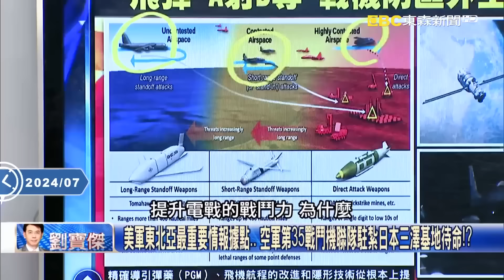【中美真相】美對中「三把利刃」！日本三澤基地首部署F-35A瞄準北京 空中火藥庫盯台海！？ 【關鍵時刻】20240705-1 劉寶傑 黃世聰 黃敬平 王瑞德 張禹宣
100億美金全面改造駐日美軍空軍戰力 最強F-35、F-15EX「空中利刃」次中國！？
美軍印太盟國空中戰力全升級！ 台灣F-16V配「蝮蛇之盾」、B-52升級電戰火力！
衝著中國？F-35踹門、F-15EX掃蕩 三澤基地進駐48架第五代戰機戰力大躍進！？
三澤基地F-16退休換上F-35A直攻北京 印太300架大軍集結門口嚇壞習近平！？
美空軍日本抗中計劃 F-35當「踹門磚」F-15EX 、B-52遠方「A導B射」精準攻擊！？
美軍東北亞最重要情報據點… 空軍第35戰鬥機聯隊駐紮日本三澤基地待命！？
美軍不斷升級青森三澤基地 打造RQ-4B無人機偵察中隊、部署先進F-35A戰機！
美軍頭號「炸彈卡車」F-15EX印太發威 掛載能力成為美軍所有戰鬥機中最強！？
美軍嘉手納基地「空中火藥庫」F-15EX 「打擊牛仔計劃」射程1000KM瞄準共艦！？
比黑索金厲害「炸藥之王」CL-20烏俄戰場建功 彈簧刀無人機瘋狂穿甲毀基地！
整個天空都紅了…？ 烏軍狂攻俄佔赫爾松彈藥庫大火、1200俄軍一天內團滅！
最強「非核炸藥」CL-20炸到普丁頭昏？ 中科院已做出成品將用在雄三飛彈上！？
爆炸力比傳統增加40%！紅隼火箭彈搭配CL-20 一枚就能摧毀共軍99式主戰車！
好巧？ 台灣研發CL-20十年沒進展…諾格宣布來投資一億美元後竟做出來了！？
台灣變印太兵工廠？今年初美議員訪台促產製榴砲彈 今就傳台灣能製LC-20！？
日本採購美國長程巡弋飛彈射程高達900公里… 王：這距離要打哪一個國家？
台灣才剛採購760套彈簧刀300無人機 王：彈頭放的也是最強非核炸藥CL-20？
一發就能讓坦克「殉爆」！？ 烏軍無人機攻擊威力好驚人原來裝上「炸藥之王」！
「炸藥之王」護台？ 中科院成功研製CL-20…台灣反戰車、反艦能力將大躍進！？
「猛暑日」駕到！烈日狂曬下汽車熱到狂冒泡… 上海梅雨季讓保時捷大發霉！？
樹木怎麼自己墜樓了？ 中國南方暴雨成災…江西山體滑落大樹被連根拔起！？
每個長輩都在寄家書？ 江西洩洪多村泡水淹到2.9公尺高要子女們返鄉救災！
南昌大雨景象如世界末日恐怖片！ 黑壓壓的黑雲罩頂…狂風呼嘯鬼哭狼嚎！？